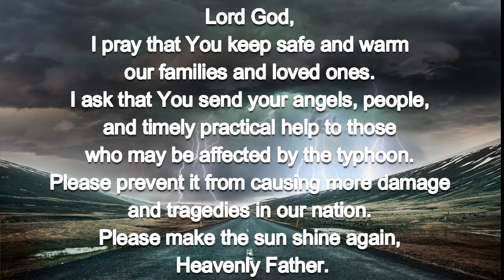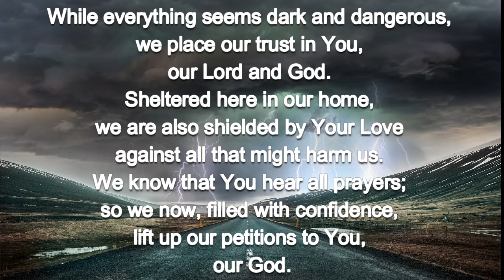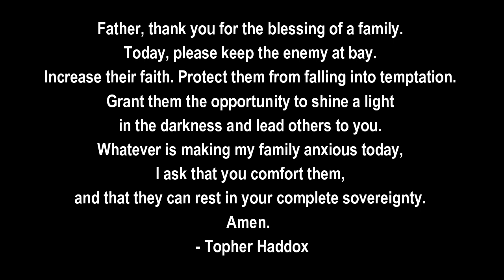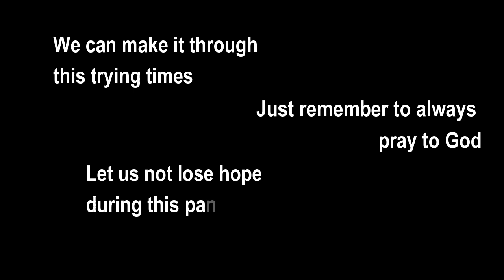A Prayer for Protection from Typhoon, Storm or Danger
1. Aakash Gandhi - Angel's Dream
 Photo credit : REUTERS/Athit Perawongmetha